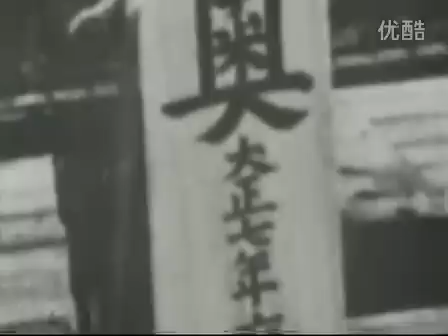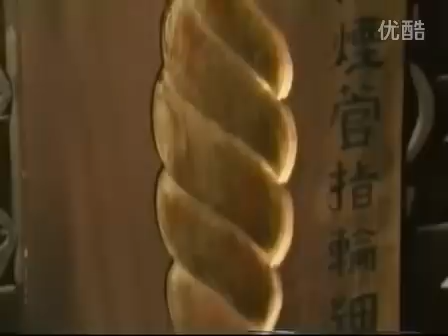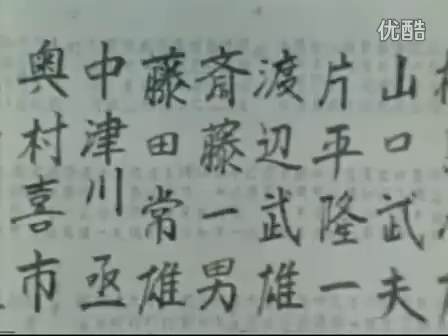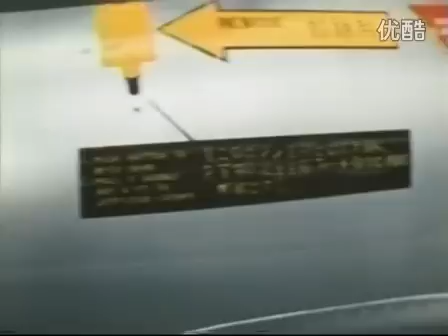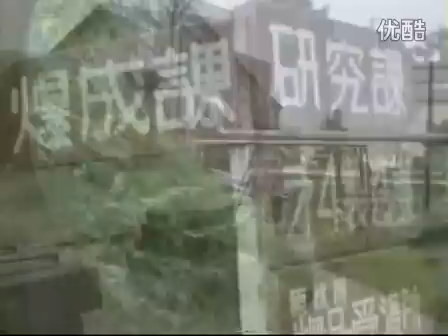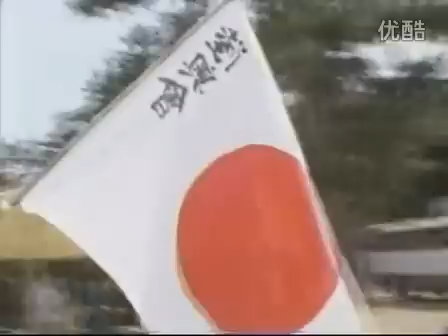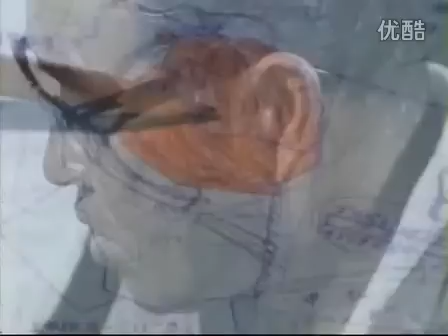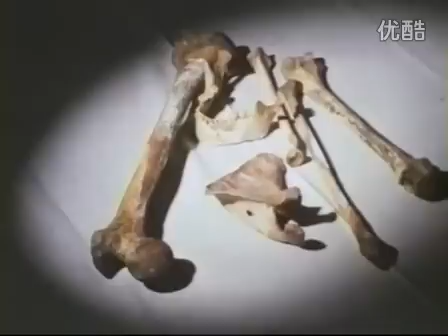【NHK】 NHKアーカイブス ドキュメンタリー 「戦艦陸奥」 1970年放送（3ivx mp3） 标清